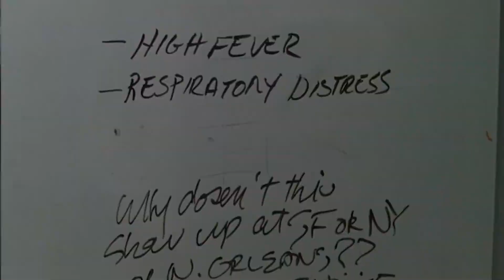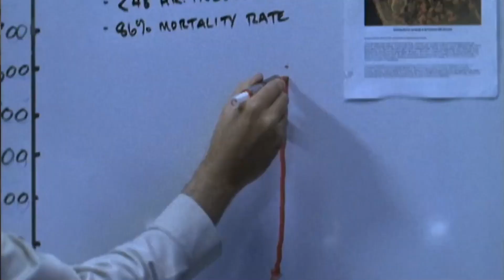Movie that predicted Corona Virus Pandemic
17 Year old TV show Dark Zone (Plague) predicted the COVID-19 SARS from China with similar management situations, government politics surrounding the situation and lockdown.